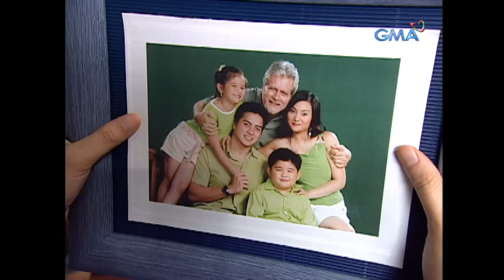Bahay Mo Ba ‘To: Full Episode 41